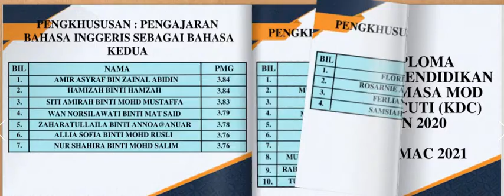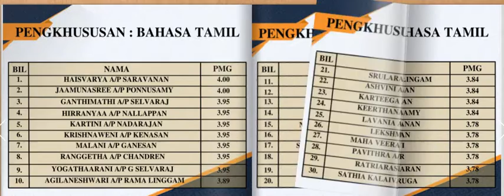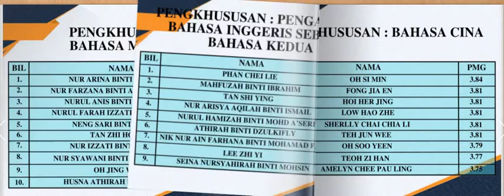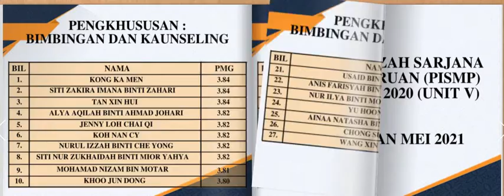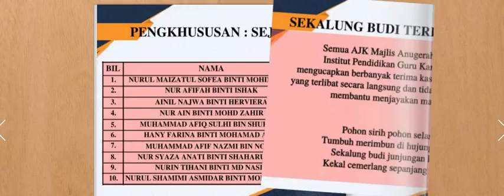Majlis Anugerah Pengarah 2020/2021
MAJLIS ANUGERAH PENGARAH INSTITUT PENDIDIKAN GURU KAMPUS IPOH 2021
Suggested Video

⛔️NOTICE⛔️
Music Background
Equipments
Ikhlas daripada
Zaireey Khairuddin (Zk Channel)
Hastags